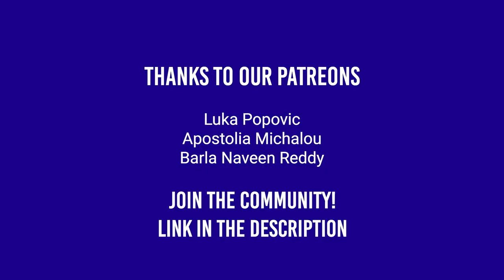How BIG Bjarke Ingels Group works | TCI Podcast 0118 w/Kai-Uwe Bergmann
In this episode of The Creative Insider Podcast we had the pleasure to have on the show Kai-Uwe Bergmann, partner at BIG Bjarke Ingels Group @BIGSOLUTIONS

Thank you For the Support! Désirée and Georgi 😊

Time Stamps

00:00:00 Intro

00:02:06 Kai’s International Background

00:03:59 How did he move to the USA

00:06:43 When and How did he Join BIG

00:10:14 How did BIG Grow so much

00:13:38 How does BIG Lands new Projects

00:16:51 How understand the cultures of different countries

00:21:38 How does the Creative Process works at BIG

00:24:53 The Profile of someone who can join BIG

00:30:32 Work-Life Balance and BIG

00:34:31 A Day in the Life of Kai-Uwe Bergmann

00:38:29 How does BIG constantly Innovate

00:44:43 Buildings for Space

00:47:42 Questions from the Patreons

00:48:04 Renderings Internally made or Outsourced?

00:50:28 Diagrams vs. Rendering?

00:53:09 Great architecture vs. Marketing.

 00:55:08 Master Blue Print for the world. What is it?

00:58:01 Final Words